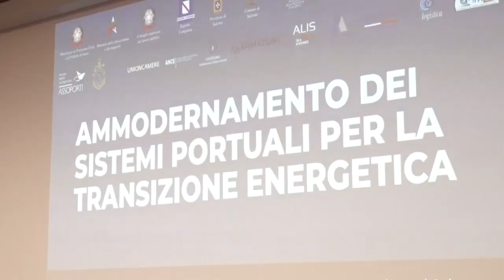ingegneri porti salerno